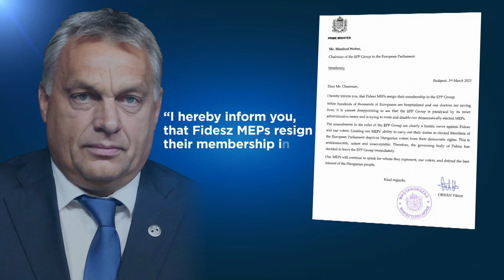Consumado divórcio entre Fidesz e Partido Popular Europeu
Ainda não ficou definido se os 12 eurodeputados eleitos pelo Fidesz permanecerão como independentes, se vão pedir para se juntar ao grupo dos conservadores ou se vão criar um novo grupo no Parlamento Europeu.